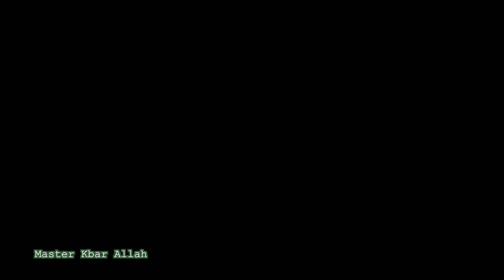Master Kbar "Whats the quickest way to jump start your Economy???" (Part 1)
Master Kbar Allah builds on New Jersey and New York city elections , Laws and Politics. Dealing with the voting and legalization of medicinal marijuana.